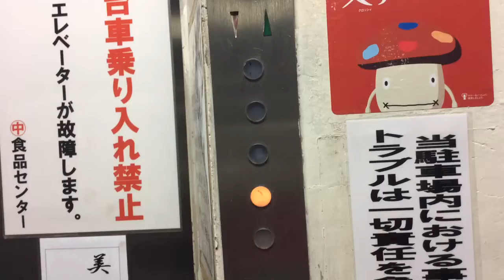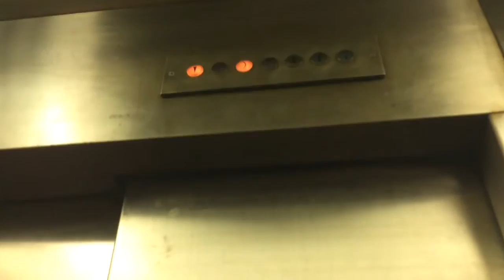《名機!!だが現存せず》マルナカパーキングのエレベーター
ボロボロ…
かなり古いエレミック(?)が現存していました。籠内はボロボロでかなり揺れます。籠内インジの4階のところが球切れしていました。
下の階市場のエレベーターはすでに更新されていたので、こちらもそろそろやばそうです。(今回はビアガーデンをやっていたため撮影不可。おそらく最新のエルレ)
定員積載プレートを撮影し忘れました。後日リテイク予定です。

機種:エレミック?/用途:乗用/定員:6/積載:450/制御:交流二段ロープ/停止:2 3 4 R/不停止:1/レア度:＊＊＊＊－/乗り心地:－－－/設置:1970代?

Nippon Elevator Seizou elevator in Marunaka Parking.Nakamura ward,Nagoya city,Aichi pref,Japan.

2017年05月21日追記
このエレベーターはエルレに更新したことを確認しました。

アクセス:シンフォニー豊田ビルから徒歩2分